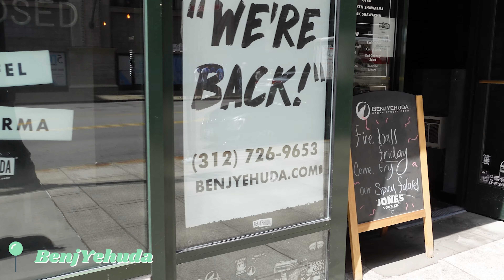CHICAGO VLOG: LondonHouse Rooftop, Windy City Smokeout, Chicago Restaurants, Chicago Coffee + more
In today's Chicago vlog, I head to the LondonHouse Chicago rooftop bar for a drink, attend the Windy City Smokeout festival, and and check out some amazing Chicago restaurants and coffee shops. I enjoy sharing vlogs of the random places I go throughout the week here in Chicago, so I hope you enjoy the video and pick up some fun Chicago recommendations while watching!

If you're looking to learn more about Chicago travel and what to see while you're visiting, I have many Chicago neighborhood guides on my channel, so please check those out if you're planning on visiting Chicago and would like to see more recommendations. You can also follow me there, where I share my city explorations on my stories and in my highlights. If you have any recommendations for me, whether they are in Chicago or elsewhere, please send them over! I love to try new places, especially if they're recommended from friends.

When watching my (or anyones!) videos, double check the Quality settings to make sure you're viewing in 1080p or higher for the best viewing experience! :)

I share tags for each place on my stories and in my highlights!